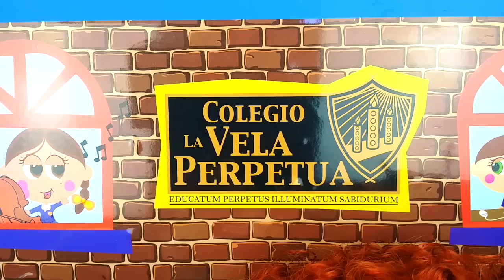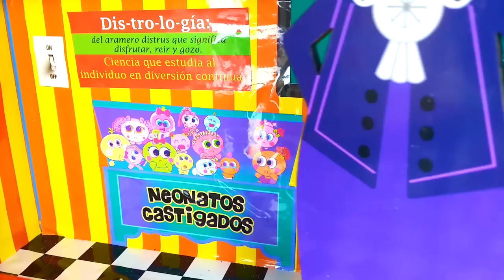Ksi merito ¿CHIVATITA se ha perdido? Juguetes Distroller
Hoy Chamoy y amiguis llegan a la escuela de la Vela Perpetua con el ksi merito Chivatita, tratan de esconderla para que Miss Cala no la requise, pero cuando se dan cuenta Chivatita ha desaparecido. ¿Se habrá perdido? No te pierdas este divertido vídeo de Juguetes Distroller
ABRACITOS CON ESTRELLAS.
Historias con muñecas bebés y juguetes Distroller y Ksi Meritos
Vacunas Neonatos Ksi meritos

- SI PUEDES SOÑARLO, PUEDES LOGRARLO - Historias de Juguetes